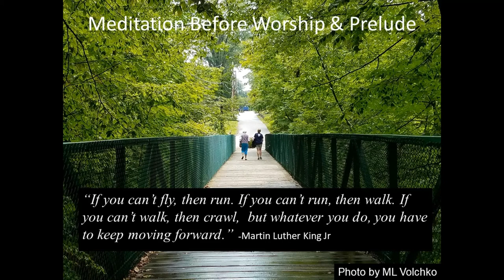Poland Presbyterian Church: 02/27/2022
Program:
Prelude: "Were It Not for Grace"
Introit
Welcome & Announcements
Call to Worship
Hymn:  "When Morning Guilds the Skies"
Prayer of Confession and Silent Confession
The Good News of God's Grace
The Gloria Patri
Anthem
Offertory " Amazing Grace, My Chains Are Gone"
Prayer of Dedication and Doxology
Sermon " The Good Centurion"
Staitment of Faith- Apostles' Creed
Hymn "Lord, the Light of Your Love Is Shining"
Benediction
Choral Benediction
Postlude "Prelude in C Major"

CREDITS:
Dr. Paul Anderson
- Liturgist
Steve Pridon- Director of Music
Video Editor & Camera Operator : Lewis Schaft
Administrative Assistant & Media Relations: Tammy Creighton